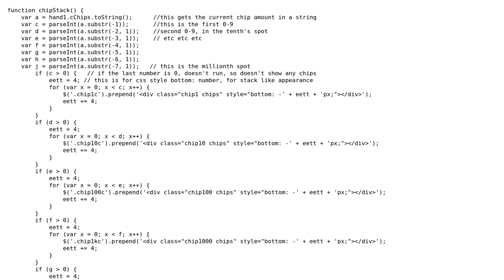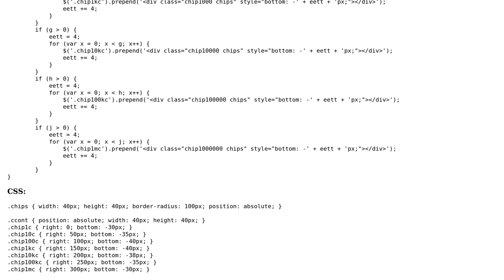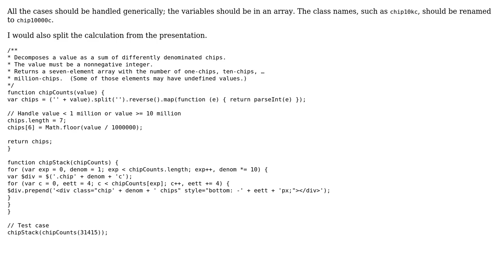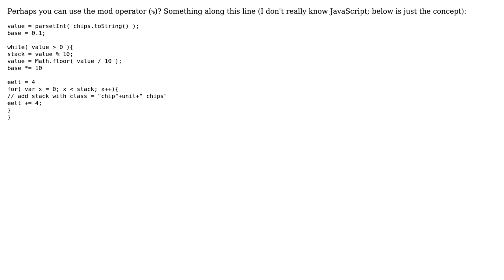Code Review: Calculating number of chips and determining chip denominations for players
With thanks & praise to God, and with thanks to the many people who have made this project possible! | Content (except music & images) licensed under CC BY-SA | Music | Images & others | With thanks to user tkokasih user Jamal user CRABOLO user 200_success and the Stack Exchange Network Trademarks are property of their respective owners. You are responsible for your own actions.